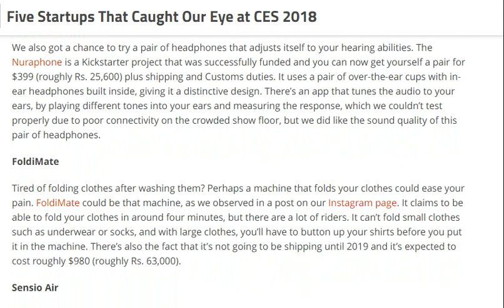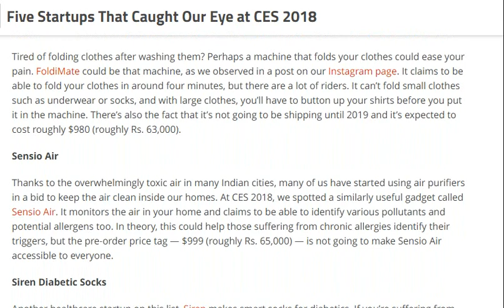Gadgets That Caught Our Eye at CES 2018